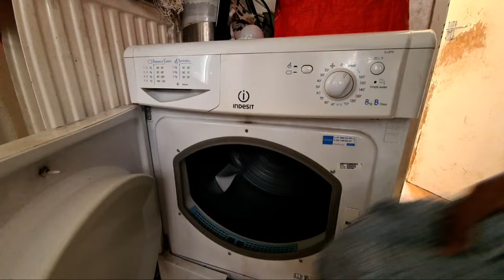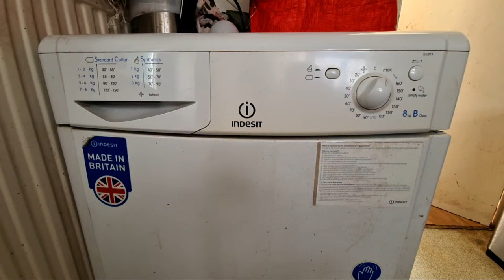Highlight 1:04 – 6:04 from Indesit IDC8T3 8KG Condenser Tumble Dryer Full Cycle